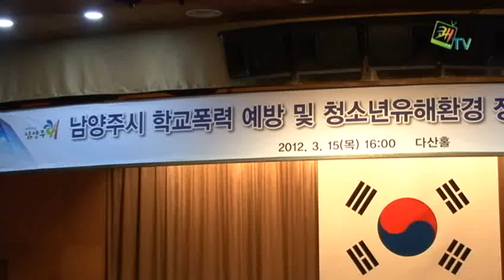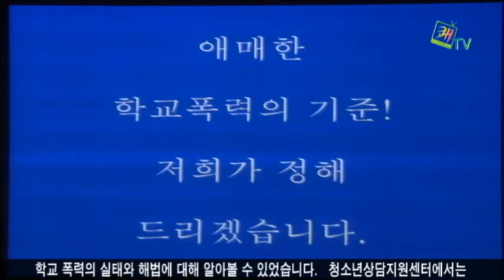남양주시, 학교폭력예방 및 청소년유해환경정화 합동 발대식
학교폭력예방 및 청소년유해환경정화 합동발대식이 3월 15일 시청 다산홀에서 있었습니다. 이 자리에는 남양주시내 초•중•고 교장선생님과 녹색어머니회, 자율방범연합대 등 학교폭력예방 유관기관 대표와 회원들이 참석했습니다.

청소년 폭력예방에 앞장선 유공자에 대한 표창과 청소년지도위원 위촉장 전달, 내빈들의 인사말이 이어졌습니다. 이석우 남양주시장은 상대방을 배려하는 분위기가 형성될 때 학교폭력이 근절될 수 있다며 중단하지 말고 꾸준히 이어나가자고 말했습니다.

시민대표결의문낭독에는 참석자 모두가 자리에서 일어나 함께 했습니다. 학교폭력근절을 위한 모두의 노력과 실천을 결의하는 시간이 되었습니다. 남양주청소년기획단 블루브레인이 제작한 폭력예방영상물에서는 학교 폭력의 실태와 해법에 대해 알아볼 수 있었습니다.

청소년상담지원센터에서는 또래상담과 비폭력 마인드 형성 등의 운영프로그램과 청소년 폭력예방지원에 대한 내용을 소개했습니다. 심석고등학교 연극동아리가 준비한 공연에서는 학교폭력의 실례와 폭력해결의 가능성을 보여주었습니다.

이날 발대식은 한국청소년상담원 구본용원장의 강연으로 끝을 맺었습니다. 강사는 '학교 폭력 예방을 위한 근원적 노력'이라는 주제로 학생과 학부모를 비롯한 관중들에게 소통의 단절과 소외감 증대에 대해 말했습니다.

학교폭력이 심각한 사회문제로 대두되고 있는 가운데 지역사회가 나서 공감대를 형성하여 학생들의 고민과 어려움을 해결하는데 모두가 함께 노력할 수 있길 바랍니다.